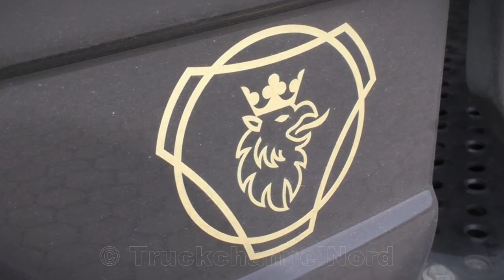Scania V8 Streamline - LEX-US Logistik GmbH - "One look could kill" [HD]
Brutal Scania by LEX-US with some on-board videos and open pipe sound, hope you enjoy it!